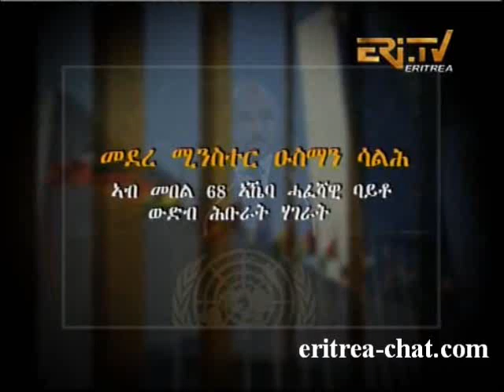UNJust treatment of Eritrea by United Nation - Ousman Saleh Speech 2013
Eritrean News: The Eritrean Foreign Minister, Mr. Osman Saleh, has emphasized the vitality of a world organization that upholds the supremacy of international law and justice.

He made the statement in a speech he delivered at the 68th session of the UN General Assembly in New York City. The Foreign Minister further stressed the need for concerted action towards expediting the reform of the United Nations.

(For full text of Mr. Osman Saleh's address, see the attached document